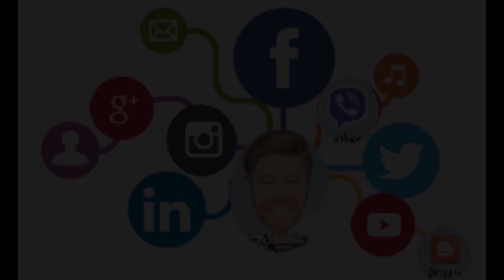Σεβασμιότατος Μητροπολίτης Ελασσόνας Χαρίτων για ευεργέτες νέου Ι.Ν Αγίου Τρύφωνα στο Δαμάσι 5/12/21